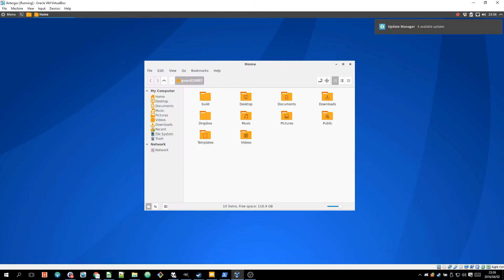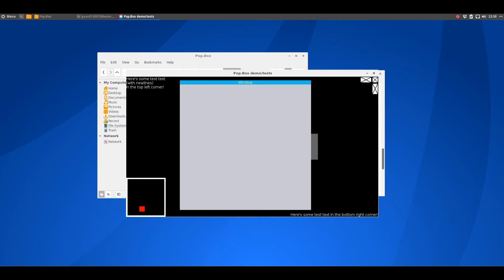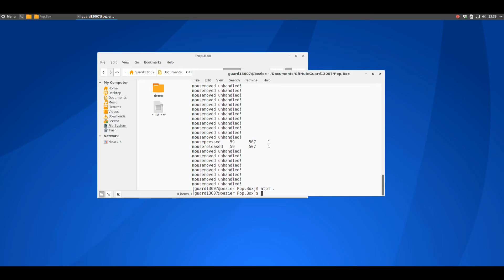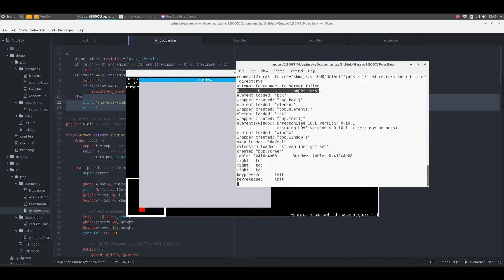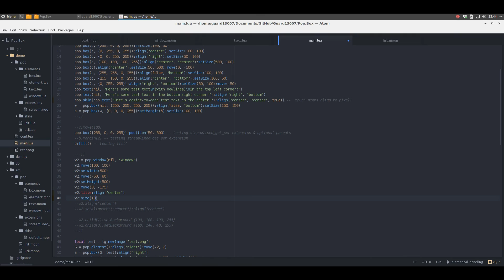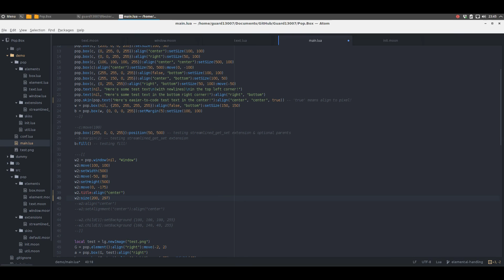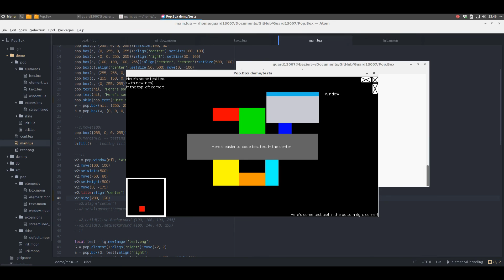Programming a GUI Library - Pop.Box()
This is what has been tearing me up inside and eating my life lately.